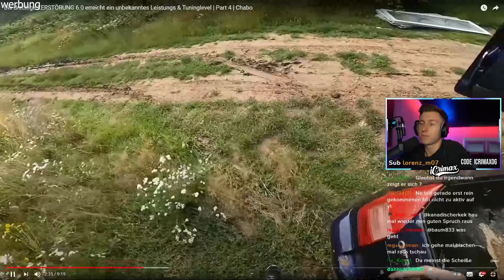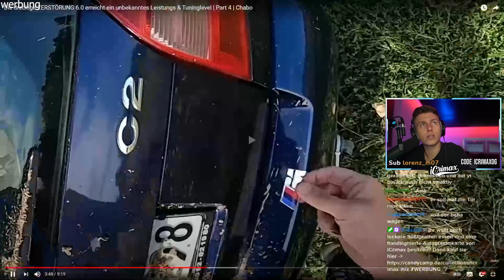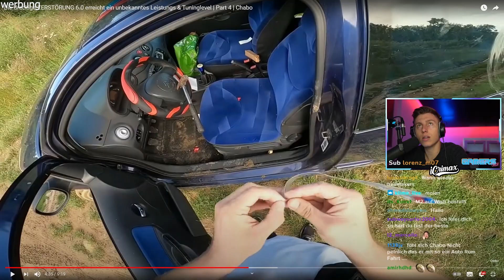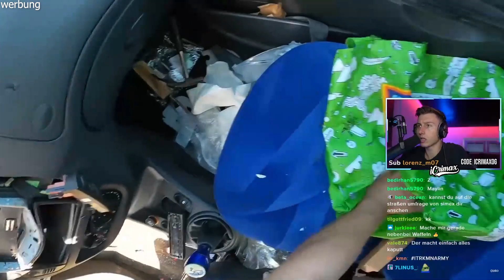Er ZERSTÖRT sein AUTO mit TUNING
iCrimax reagiert auf @chabo069